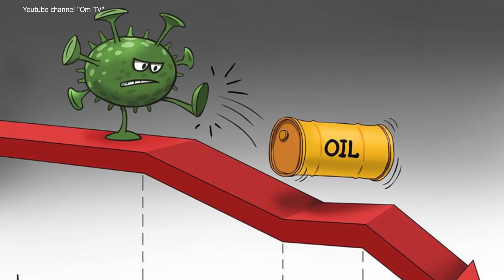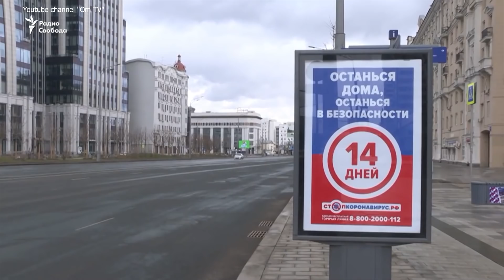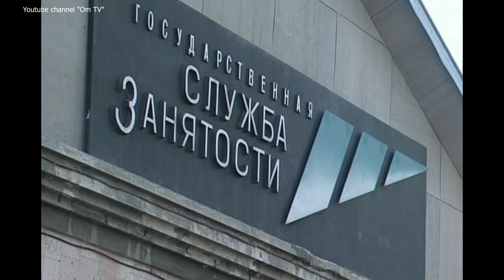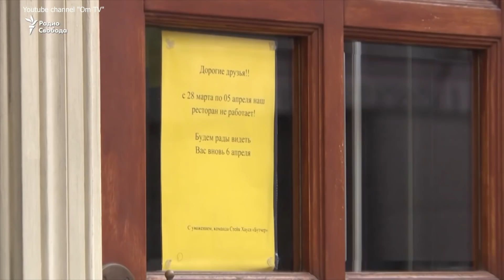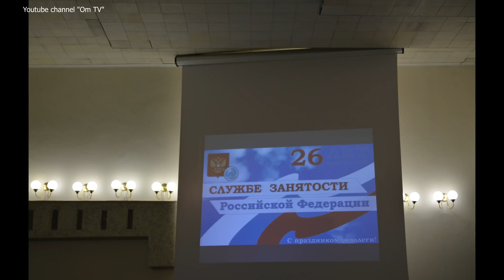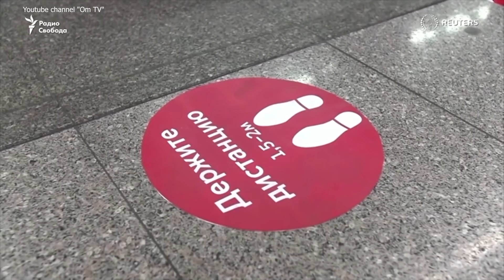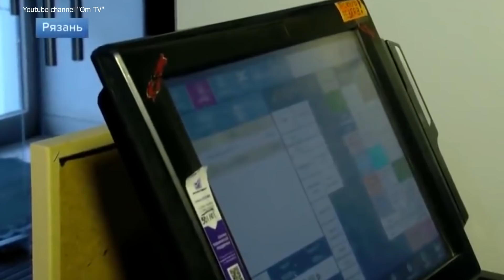Черный день наступил. Такой безработицы даже при печенегах не было